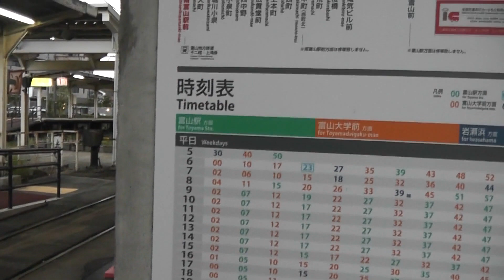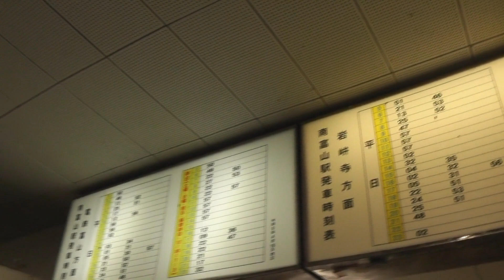鬼故事和散步（南富山）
南富山地区曾是繁忙的铁路中继站，在 1945 年的富山空袭中幸免于难。然而，1955 年这里发生了一场大火，造成了严重的破坏。
尽管进行了重建，但随着私家车的普及，铁路业务逐渐衰落，该地区也不再像以前那样繁忙。
如今，这里仍然有火车、汽车和乘客，但交通却显得拥挤不堪。据说，这会对交通造成危害。
与此同时，县道地下通道里流传着各种幽灵传说。这些传说是从何而来的呢？
四处走走。